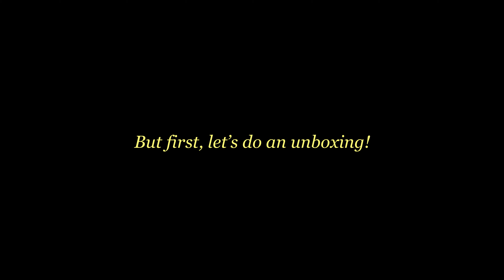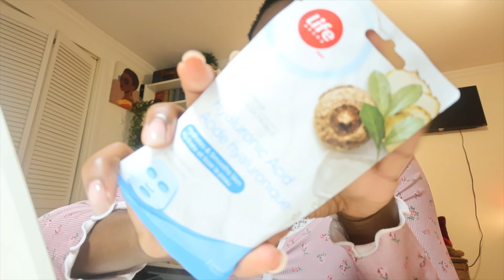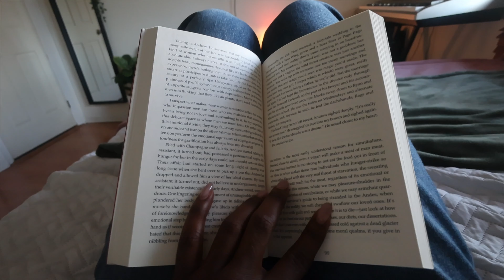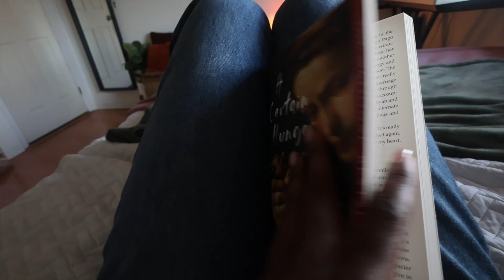Productive vlog | a day in the life, grocery shopping, working out, studying, life updates etc.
Whoaa it’s been FOREVER!! Excited for this new era on my channel

FAQ:
+ What year are you in/ what school do you go to?-  University Of Guelph Alumni, George Brown College
+ What camera do you use? - Canon EOS m100, iPhone 14, Dji Pocket 2, Canon V10
+ What do you edit with? - LumaFusion & Final Cut Pro X